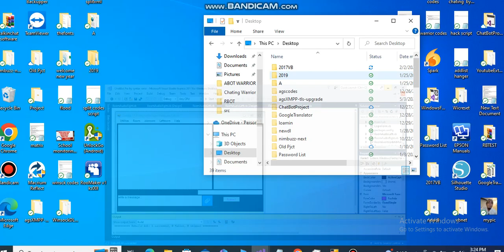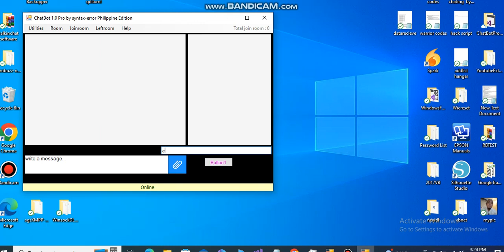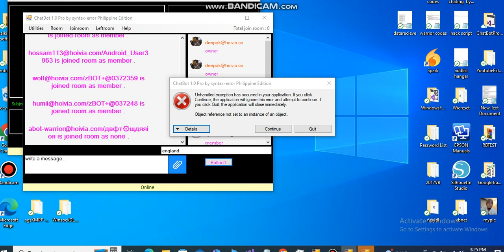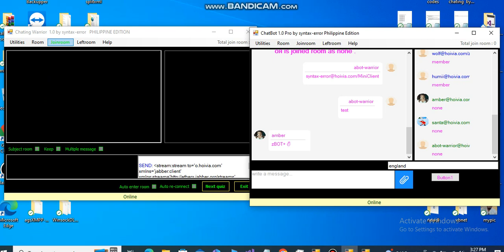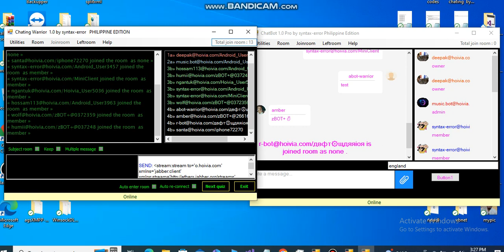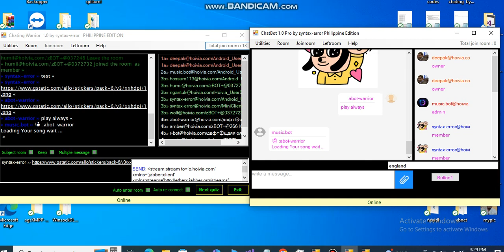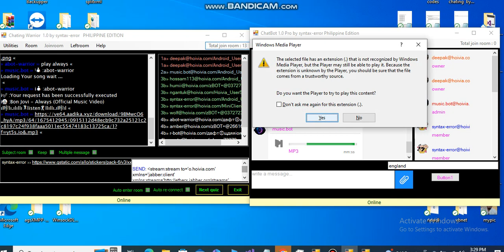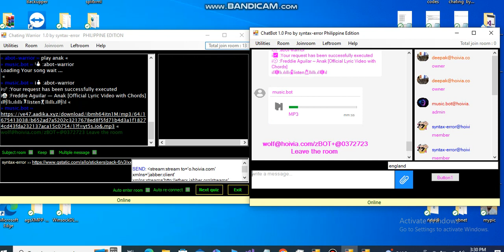CHATBOT PRO VS CHATING WARRIOR(VB.NET PROGRAMMING)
THIS VIDEO,I WILL SHOW THE TWO PROJECT I MADE FOR HOIVIA,ON TESTMOD ONLY.